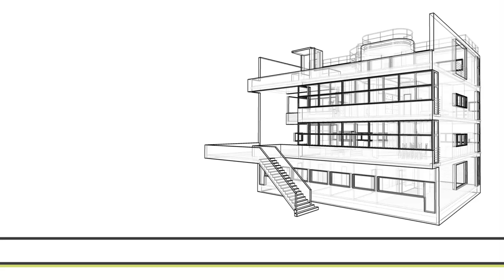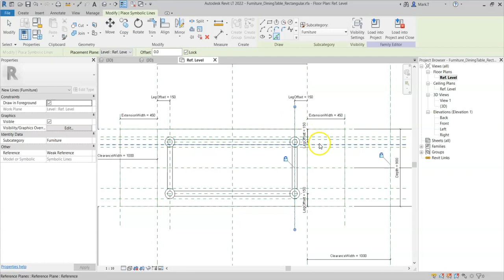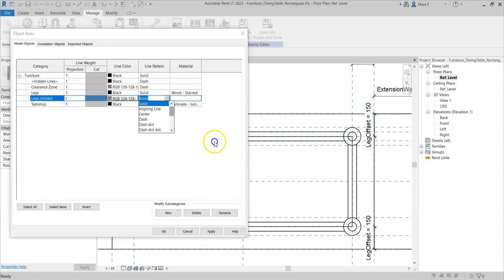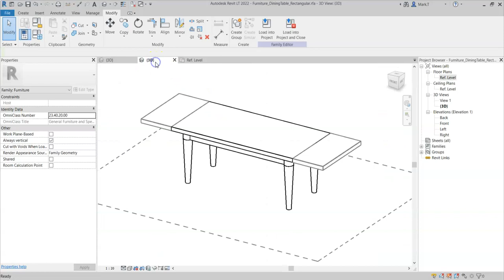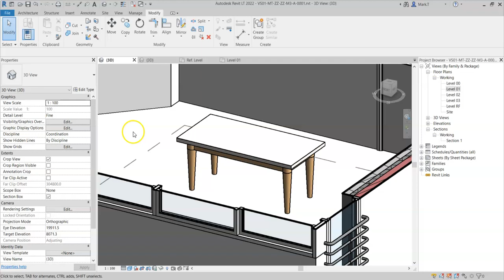Intro. to Revit Families - Symbolic (2D) Lines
Learn how to use symbolic lines in your Revit families to add additional 2D detail to plan and elevation views.

For more detailed tutorials and lectures, check out my Udemy courses below; covering everything you need to know to become an expert in Autodesk® Revit®.

All other brand names, product names, or trademarks belong to their respective holders. Autodesk reserves the right to alter product and services offerings, and specifications and pricing at any time without notice, and is not responsible for typographical or graphical errors that may appear in this document.